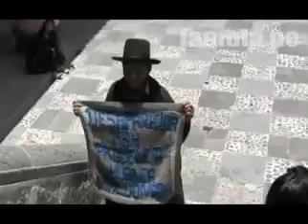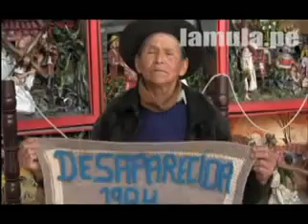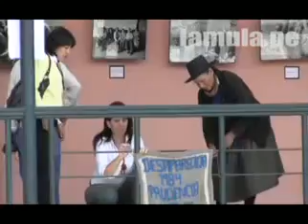Aurora Maldonado recuerda a su hija desaparecida en 1984 lamula